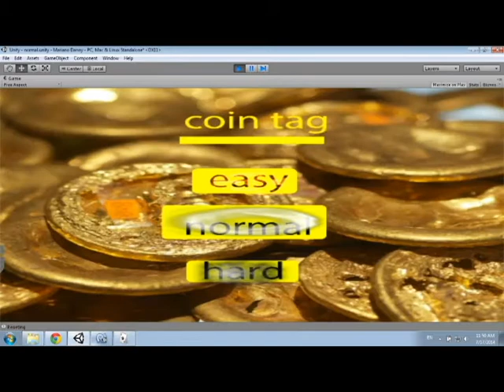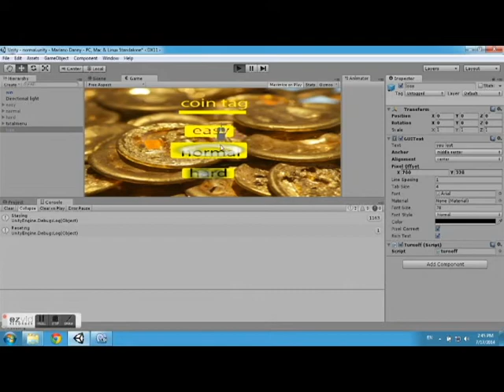Gaming Academy - Session 1 - 2014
BIG IDEA Israeli Hi-Tech Summer Camps
Gaming Academy
Session 1
2014